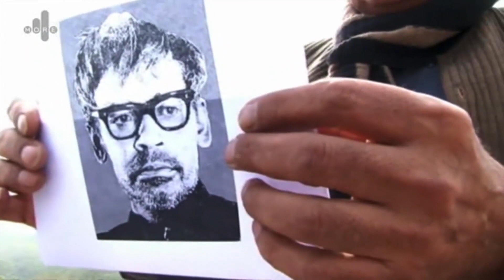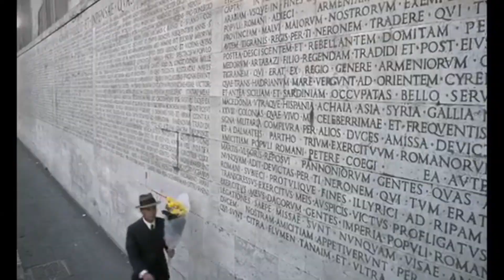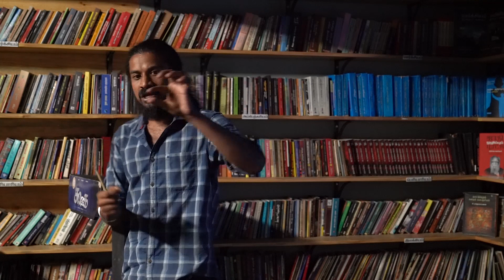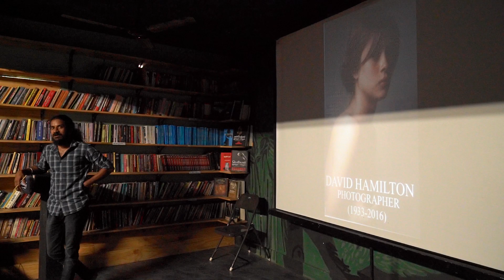திரைப்பட தொழிற்நுட்பத்தின் அடிப்படைகள் | Film Making Basics Workshop by Deepak Bagavanth (Day 1)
நிகழ்வு : திரைப்பட தொழிற்நுட்பத்தின் அடிப்படைகள் பயிலரங்கம்

நடத்துபவர் : ஒளிப்பதிவாளர் "தீபக் பகவந்த்"

நாள்: 19.1.19, 20.1.19

இடம் : கூகை திரைப்பட இயக்கம்
20, கஜலக்ஷ்மி காம்ப்ளக்ஸ் , 2 வது மாடி, பிரகாசம் சாலை, ஜானகி நகர் , வளசரவாக்கம், சென்னை - 600087